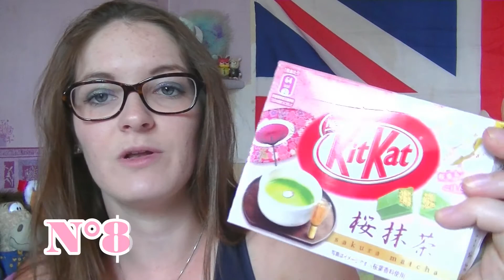JE TESTE LES KITKATS JAPONAIS (melon, matcha, saké, framboise,...)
°o° Bienvenue sur ma chaîne °o°

Petite dégustation de Kitkat qu'on en trouve qu'au Japon ! Des goûts fruités et très typique du pays tel que Saké, Sakura ou Thé Matcha ! Je vous laisse regarder la vidéo =)

Je vous fais de gros bisous ♥ Enjoy ♥ Xx